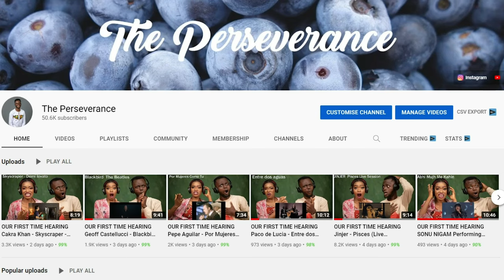Muslim Epic Response To A Christian - Heart Touching Quran Recitation - Idriss Hachimi REACTION!!!😱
1)This video has no negative impact on the original works (It would actually be positive for them)
2)This video is also for teaching purposes.
3)It is positively transformative in nature.
4)I only used bits and pieces of videos to get the point across where necessary.